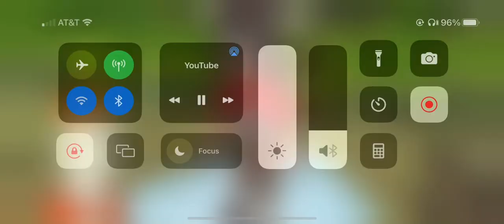Did elder David get kidnapped? 😂